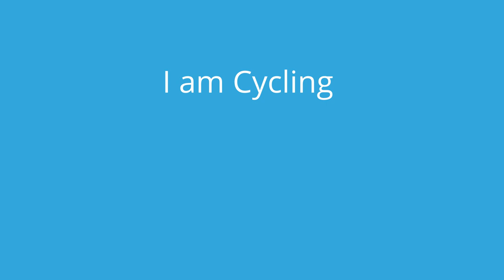Ronde van Oudorp 2021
In deze video rij ik de Ronde van Oudorp.

Helaas mijn camera vergeten aan te zetten

Op mijn kanaal maak ik video's van wedstrijden en soms trainingen.

Heb jij zelf een wedstrijd gefilmd en wil je dat ik erop reageer stuur mij even een berichtje op Instagram. (zie bovenstaande link).